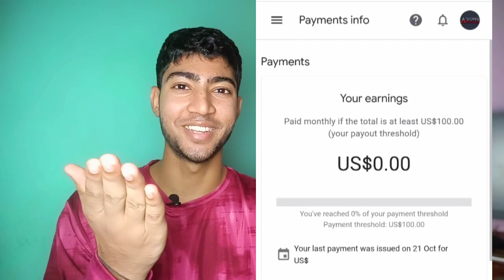Adsense payment : Adsense payment not recieved in bank | Adsense payment release date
in this video I have talked about Adsense payment, Adsense payment release date and why you not recieved your payment in bank account. I have also included visual representation, screen shots  to help you understand better.

Topics covered :
1.Adsense payment
2.Adsense payment not recieved in bank
3.Adsense payment release date